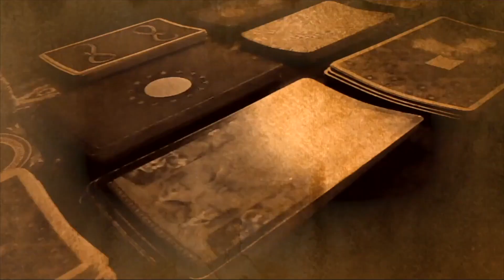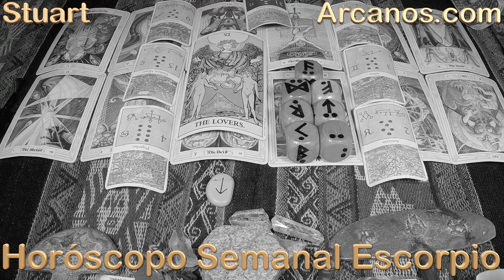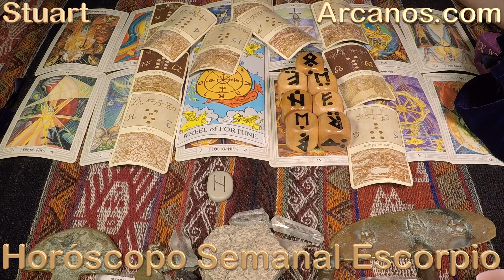ESCORPIO - Horóscopo ARCANOS.COM 19 al 25 de septiembre de 2021 - Semana 39